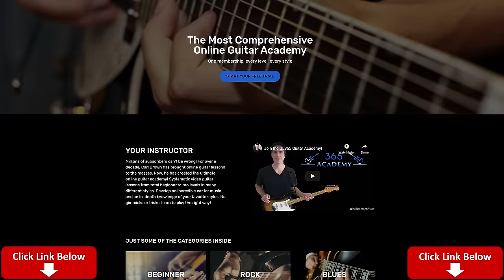Steve Vai - For The Love Of God Full Performance and Guitar Lesson - With Steve Vai's EVO IV Guitar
I have been given the honor to use a guitar that Steve Vai used extensively for almost 20 years to make this video, so I couldn't resist starting it with a full performance of "For The Love of God". After the performance, I will demonstrate how to play the entire song note-for-note.

When Passion And Warfare (the ground breaking instrumental album featuring "For The Love Of God") was released, it changed my life forever.

For The Love Of God is to me the perfect marriage of emotion and technique. There are soaring melodies and intricate guitar techniques that build and build until an incredibly technical yet extremely emotional climax that is to me one of the most incredible moments in guitar history.

In this For The Love Of God guitar lesson video, I will break down all of those intricate techniques in a way that I hope will be easy for you to understand.

In the end, I hope you can see how Steve Vai builds so much tension and release into this song, which will hopefully become a natural part of your playing as well.

Overall, I hope these For The Love Of God guitar lesson videos will not only raise your technical level on the guitar, but also make you more acutely aware of how to incorporate emotion into even the most technical guitar parts.

This song literally changed my life and made me want to become the best guitarist I could possibly be. I hope it has even a tenth of the effect on you as it did me. 🙂

Timestamps
0:00 Performance
6:07 The story
8:15 Section 1 (Main theme)
12:38 Section 2 (Main theme 2)
18:13 Section 3 (2nd theme)
24:50 Section 4 (Main theme 3)
34:36 Section 5 (Themed variations)
39:58 Solo (part 1)
55:21 Solo (part 2)
1:08:46 Section 6 (Main theme reprise)
1:15:02 Section 7 (Outro)
1:18:43 More story